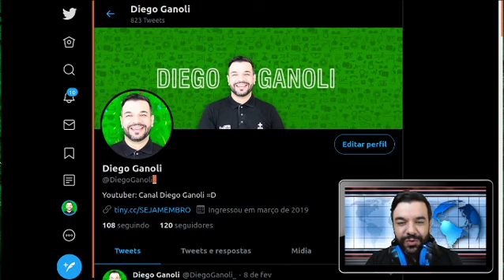FILHOS de GUGU se posicionam e Rose Miriam está SOZINHA: quem está certo nessa história?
►►► █ MUDE SUA VIDA HOJE █ ◄◄◄

■ 🔰🔴 CRIE SEU CANAL, AJUDE A MUDAR O BRASIL E ALCANCE LIBERDADE FINANCEIRA TRABALHANDO NO YOUTUBE: ■ Curso Youtuber PRO de Fernando Lisboa

Setup do canal:
Luz: Natural / Led
Captação de Áudio: iPhone 6s Plus / BY-VM190 / Headset Onikuma K2 / Rode Wireless GO
Captação de vídeo: Canon t7i 1080p 24FPS / LogiTech C920 / GoPro Hero 6 Black / iPhone 6S Plus
Edição de vídeo:
Adobe Premiere Pro em MacBook Pro / iMovie em iPhone 6S